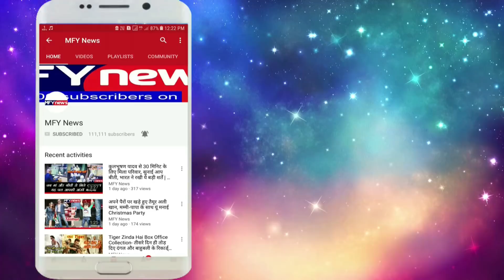Sanju Movie Review - देखें या ना देखेँ , जेन फिल्म को मिले कितने स्टार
दर्शकों के काफी लंबे इंतजार के बाद आखिरकार आज रणबीर कपूर की सबसे चर्चित फिल्म 'संजू' बॉक्स-ऑफिस पर रिलीज हो गई है। फिल्म की शूटिंग शुरू होने के बाद से ही इस फिल्म की चर्चा शुरू हो गई थी एवं सभी दर्शक फिल्म को देखने के लिए काफी उत्सुक है। यहां पर हमने इस फिल्म का रिव्यू आपके साथ शेयर किया है-